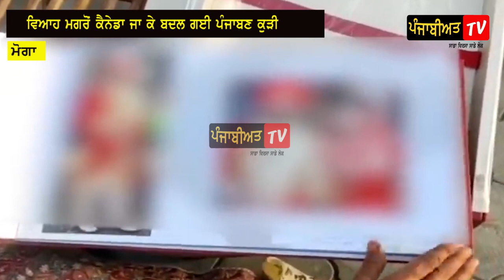ਘਰਵਾਲੀ ਕੈਨੇਡਾ ਜਾਕੇ ਲੈਂਦੀ ਸੀ ਫੁੱਲ ਨਜ਼ਾਰੇ,ਘਰਵਾਲਾ ਕਹਿੰਦਾ " ਸੁਨੱਖੀ ਮੁਟਿਆਰ ਹੋਗਈ ਫਰਾਰ" ਲੈਕੇ 40 ਲੱਖ